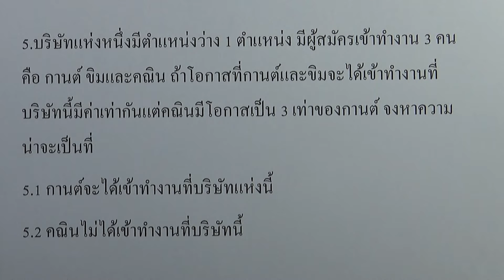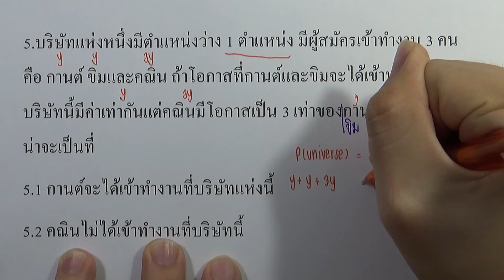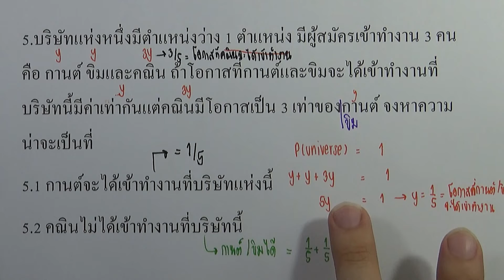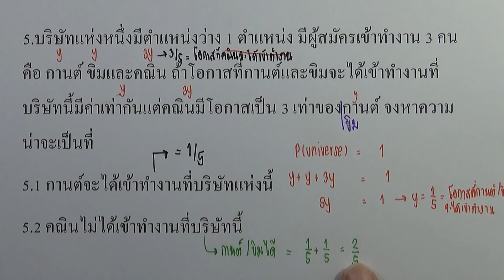คณิต เพิ่ม ม.5 เล่ม2 (พ.ศ.2560) : แบบฝึกหัด 3.3 ข้อ 05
บทที่ 3 ความน่าจะเป็น